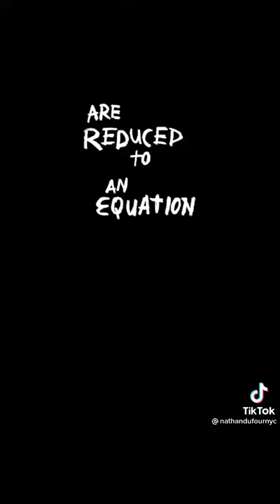Original Critical Theory by NathanDufourNYC on TikTok